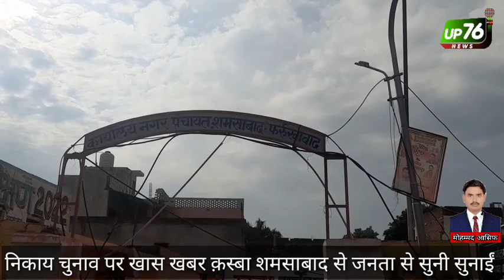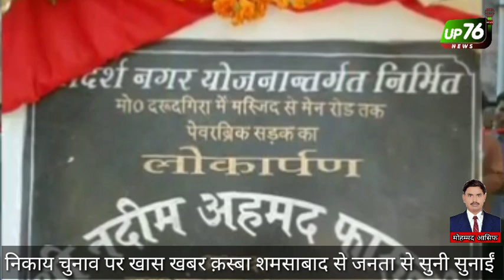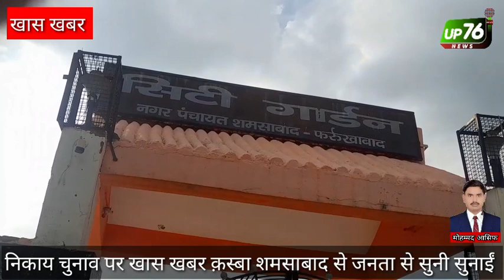अबकी बार शमसाबाद से..........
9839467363 जो भी हो सके 🙏🙏🙏

Up 76 news( यू पी 76 न्यूज़ ) के साथ देखिये देश की सभी महत्वपूर्ण और छोटी- बढ़ी खबरें || watch the latest news hindi news live on the world's most subscribed news channel on youtube

Up76 news channel :
Up76news भारत (india)का सर्वश्रेष्ठ हिंदी न्यूज़ चैनल है | up76news (यू पी 76 न्यूज़) चैनल राजनीती, मनोरंजन,बॉलीवुड,व्यापार और खेल में नवीनतम समाचारो को शामिल करता है | up76news चैनल की लाइव (livenews)खबरें इक ब्रेकिंगन्यूज़ (breaking news)के लिए बने रहे /